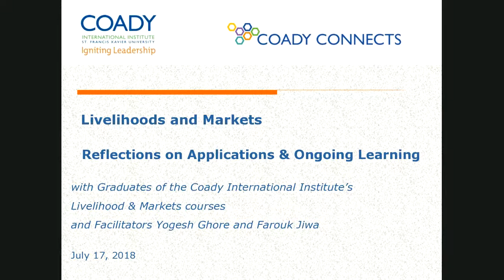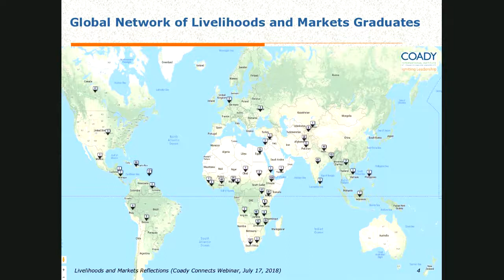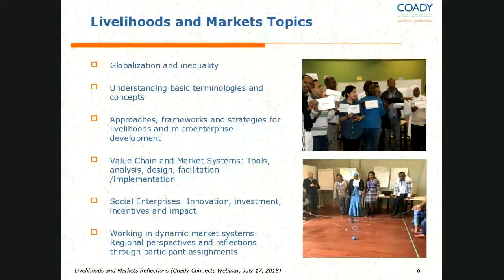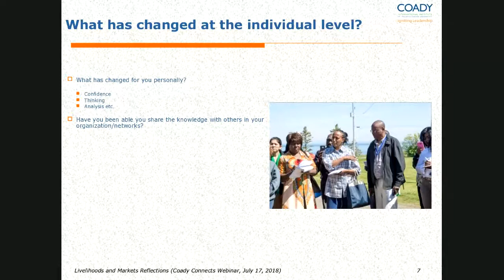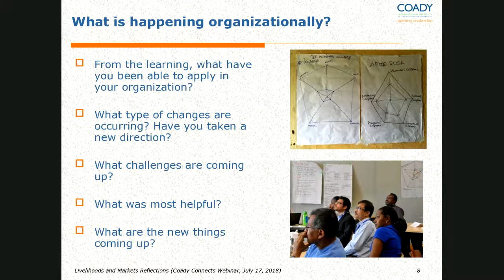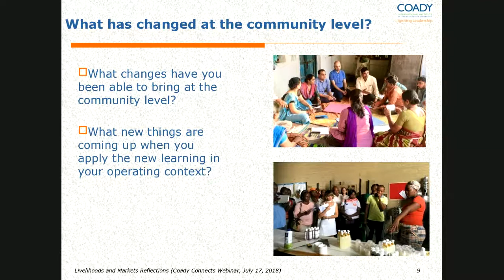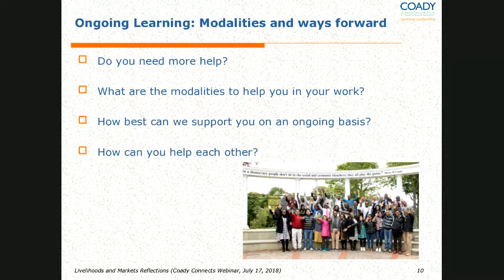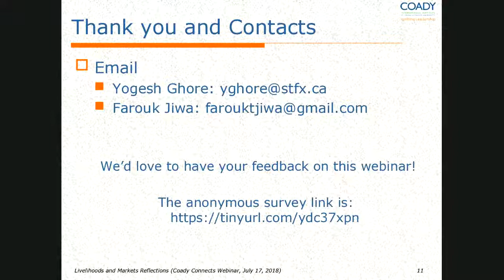Coady Connects Webinar - Livelihoods and Markets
Livelihoods and Markets: Reflections on Applications and Ongoing Learning
with Graduates of the Coady International Institute’s Livelihood & Markets courses and facilitators Yogesh Ghore, Senior Program Staff , Coady International Institute and Farouk Jiwa, Coady Associate

As part of Coady Institute’s effort to facilitate ongoing learning beyond the classroom, this webinar was an opportunity for participants from the recently concluded Livelihoods and Markets Spring 2018 Certificate course and past graduates from other courses to reflect on how they are applying the learning from the course to their operating context. Graduates shared what has changed for them at the individual/personal level in terms of the change in thinking and analysis, at the organizational level, and finally at the level of the community. While reflecting on the practical challenges of facilitating market development, they also discussed the modalities through which they can continue to reflect, learn and share on an ongoing basis.